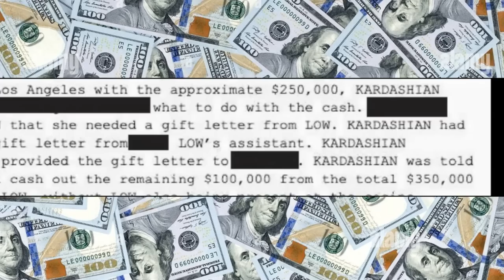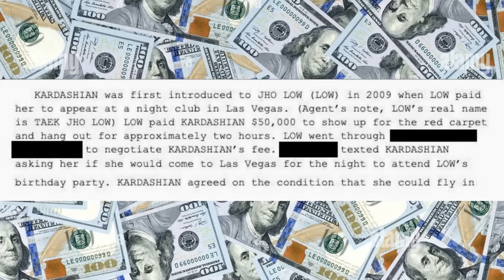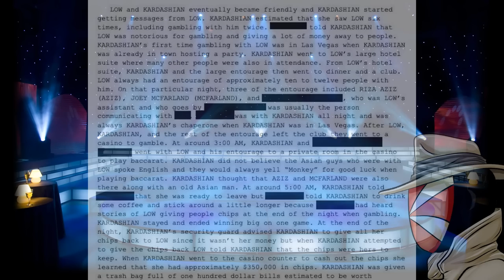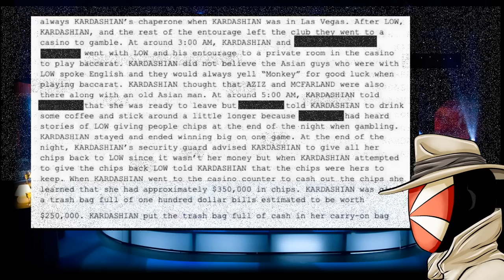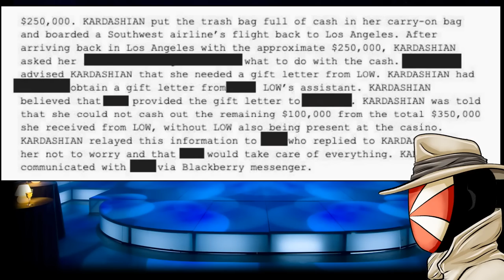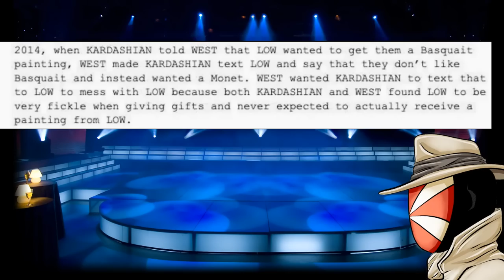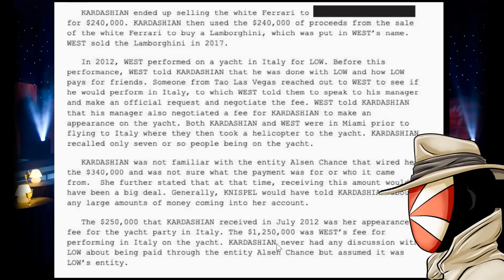FBI GRILLS Hollywood in BIGGEST TRIAL EVER! Kim Kardashian! $250k in a TRASH BAG! Kanye West! 1MDB!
Te BIGGEST TRIAL going on RIGHT NOW comes Kim Kardashian being GRILLED by the FBI!
Why?
Because Hollywood has DIRTY SECRETS. Secrets Hollywood wants NO ONE knowing about, involving a spy, MILLIONS of dollars, $250,000 in a trash bag, a Lamborghini, a Monet, Kanye West getting 1.2 MILLION, and including other actors and musicians like Leonardo DiCaprio, Pras, Jamie Foxx, Usher, and many more.
Politicians are also included, two campaigns, with Obama and the Trump campaigns taking 10s of millions. It's the biggest criminal true crime case not being talked about. This also connects to Johnny Depp's other lawsuit - not Amber Heard but the Mandells.